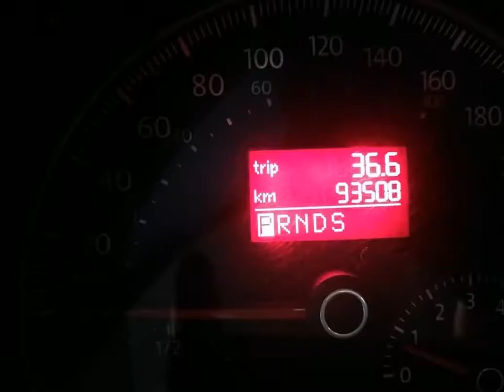VOLKSWAGEN NEW BEETLE - 2009 - Santo André/SP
* Aprovamos seu crédito sem burocracia, trabalhamos com diversas financeira com as melhores taxas do mercado;
* Parcelas sua entrada em até 12x no cartão de crédito;
* Garantia de procedência e qualidade.

Dados do Veículo
Veículo: VOLKSWAGEN / NEW BEETLE 2.0 MI 8V
Ano: 2009/2009
Combustível: GASOLINA
Portas: 2 PORTAS
Câmbio: Automático
Cor: PRATA
KM: 93.000

✅ Alarme
✅ Ar Condicionado
✅ Ar Quente
✅ Bancos de Couro
✅ Direção Hidráulica
✅ Teto Solar
✅ Travas Elétricas
✅ Vidros Elétricos
✅ Trio Elétrico